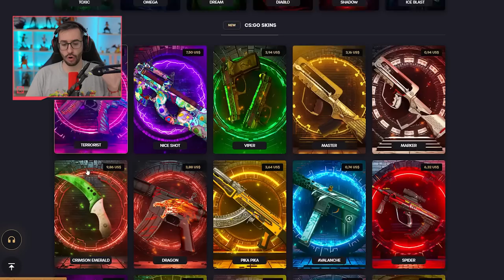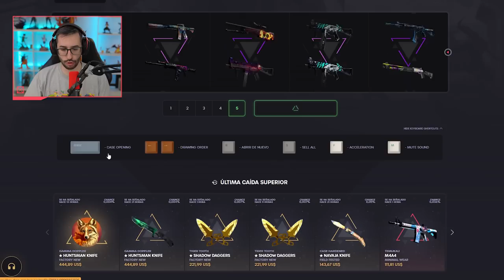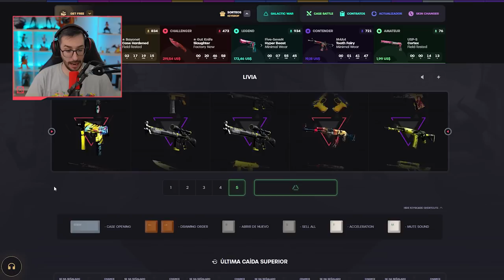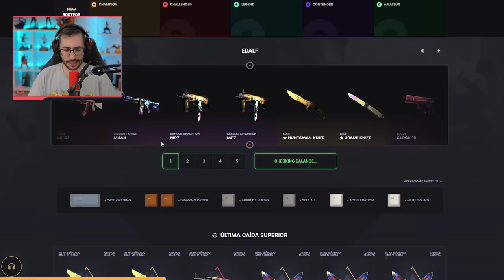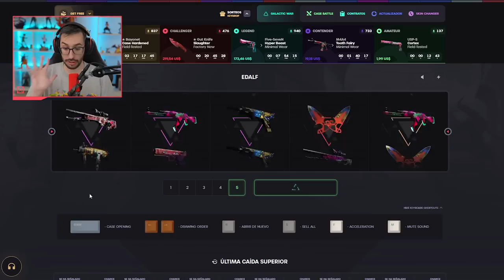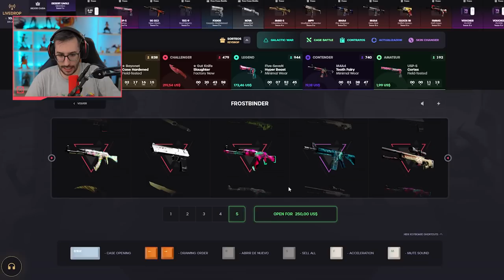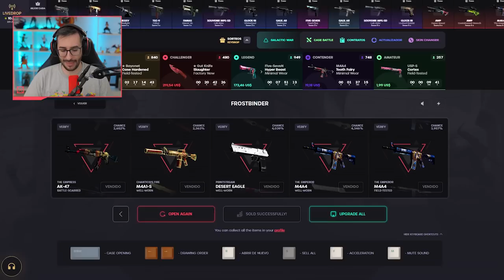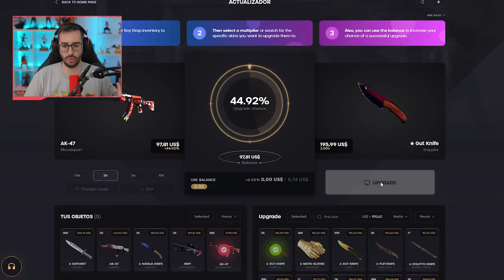¡ABRIENDO LAS NUEVAS CAJAS DE EDICION LIMITADA!